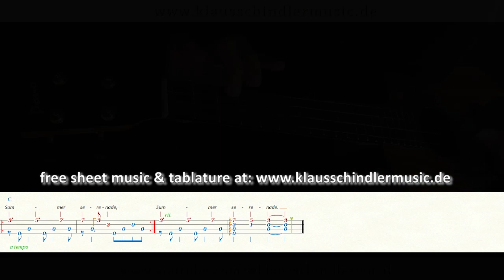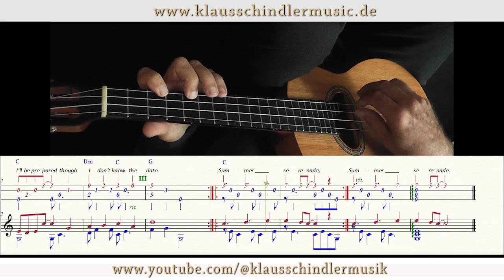Summer Serenade (Ukulele High G)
Original Composition
by Klaus Schindler
Version for Ukulele (High G)